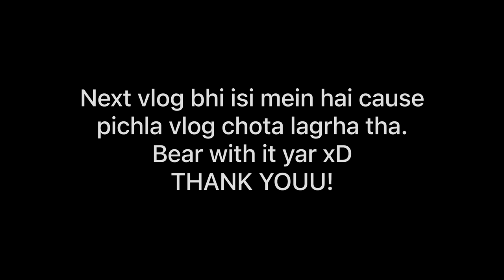VLOG 15| Road to Amateur Olympia EP 4| Back and quads worked well